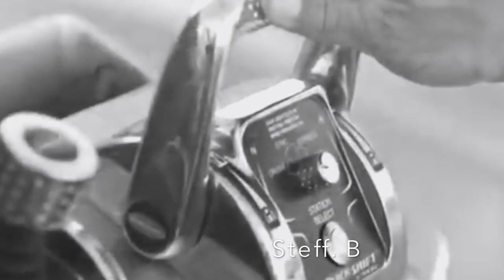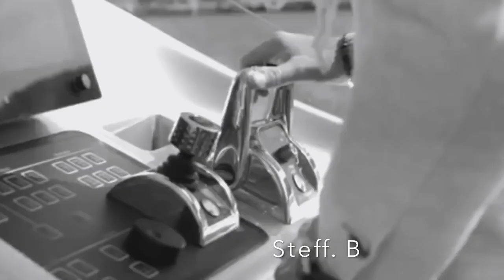Nita & Nel Ko - Move On Up (Original Mix) 🎧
This CHANNEL CLAIMS NO RIGHTS OR OWNERSHIP over the contents posted. If you wish for a track to be removed, please let us know so we can remove it from our feed immediately: . The music was purchased from an authorized digital music site [and not a free download] because it is my intent to support Artists in the belief they should receive proper credits & royalties they so rightly earned...!!